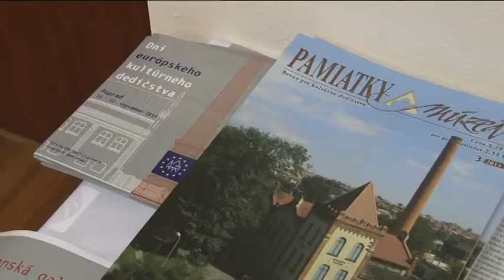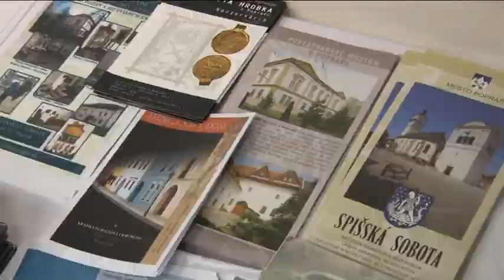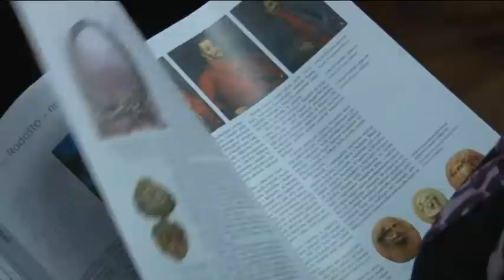Dni európskeho kultúrneho dedičstva